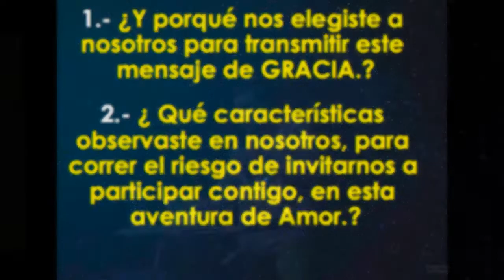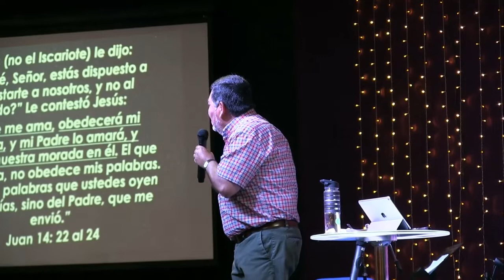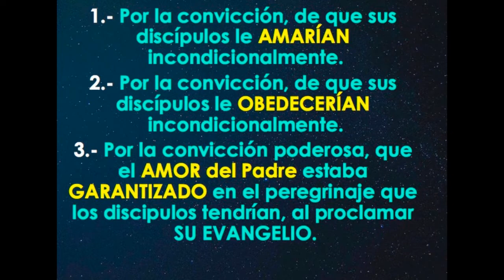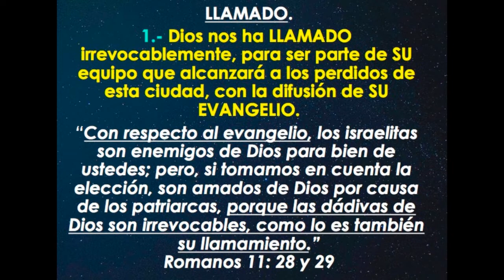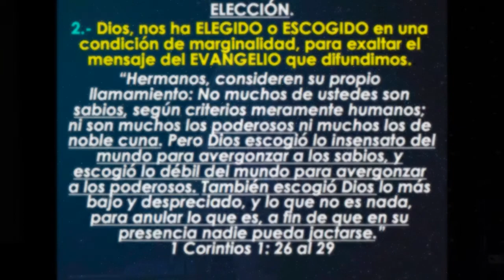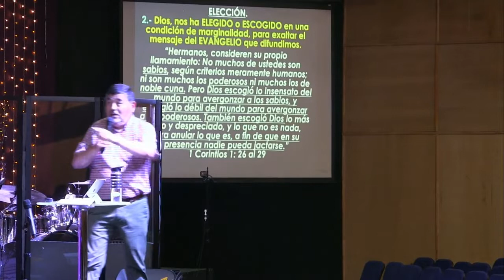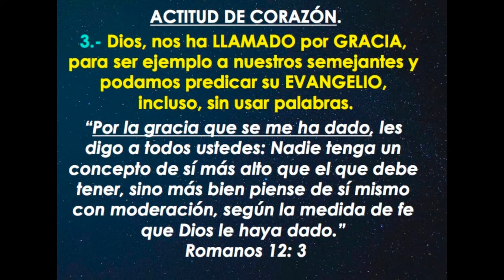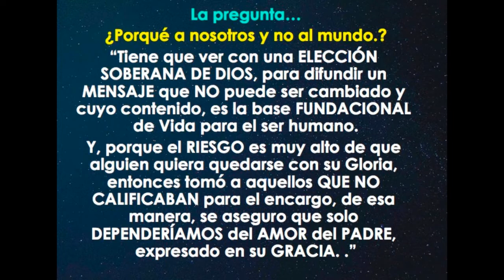¿POR QUE A NIOSOTROS Y NO AL MUNDO? - PASTOR JAIRO QUINTEROS